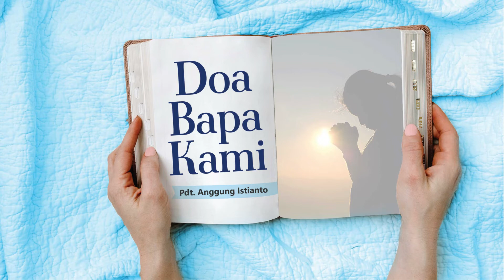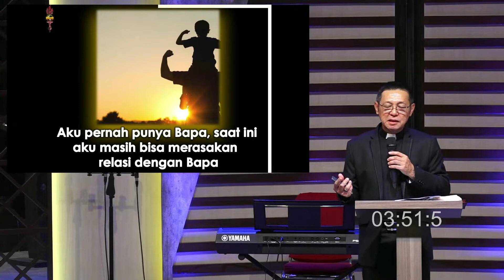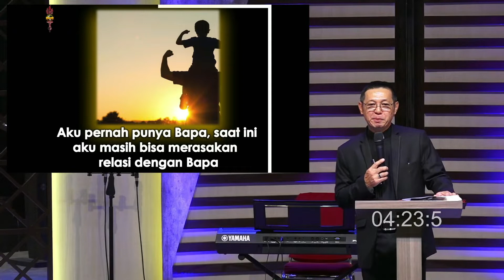Khotbah GKKA Panakkukang, 6 Maret 2022